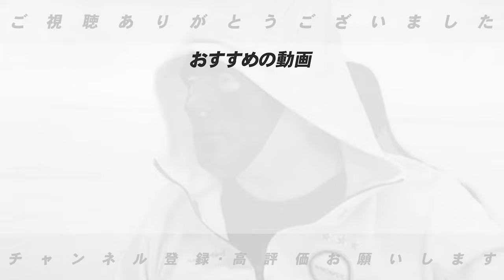【第4話】西武は本当に強かった！10.19決戦の涙…阿波野さんが投げ合って楽しかった伝説の投手は？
■阿波野さんの動画はこちら⏬